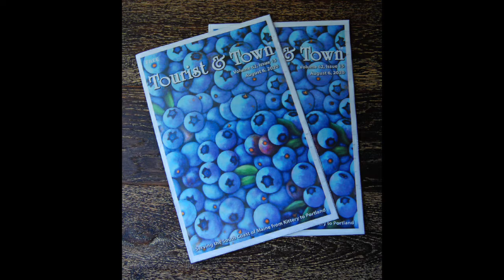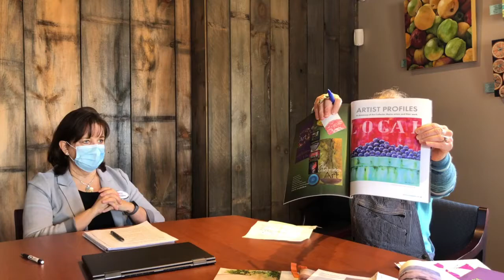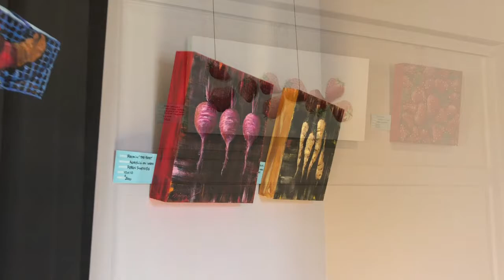Interview with local artist Robin Swennes.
Meet Robin Swennes, a local Maine artist. She went to Kennebunk High School and UMaine Orono. She now paints and sells her beautiful pieces.